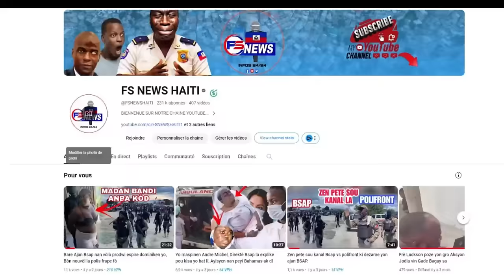Nou resi mele Kenyan yo di yo pa sou batay ak Viv ansanm/ Pierre Espérance mande Arete Muscadin